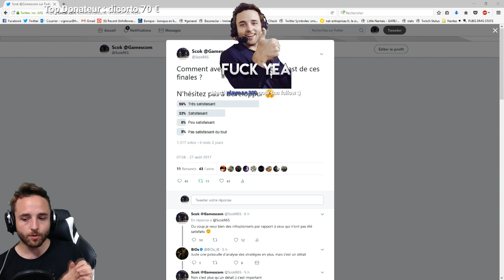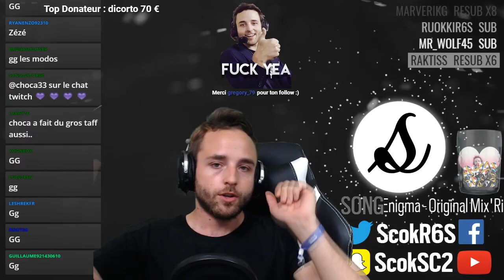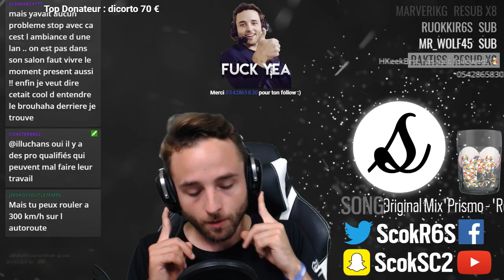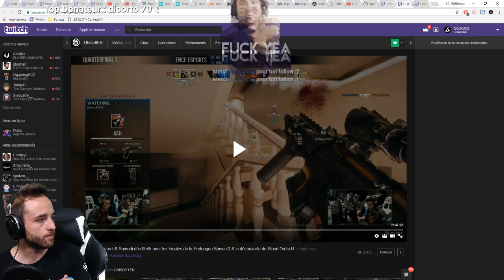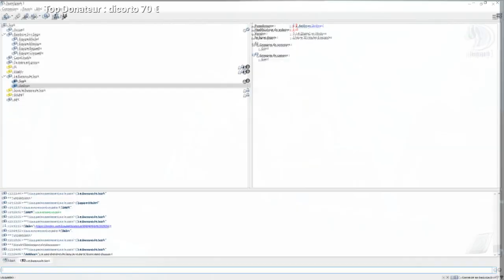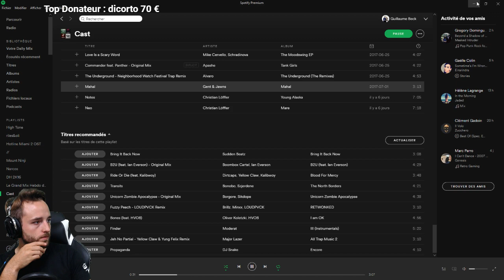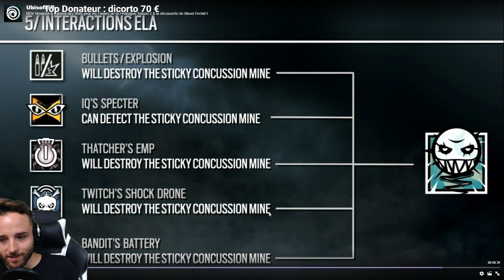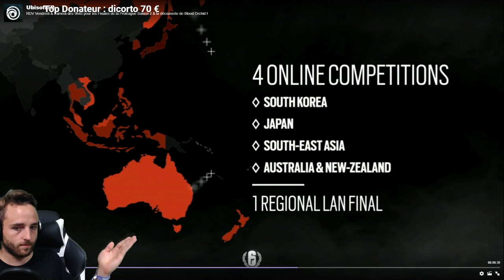Retour sur la Proleague et débat autour de Blood Orchid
Retrouvez moi sur :
Twitter pour toute les infos de streams et l'actualité R6S !
Twitch pour les lives !